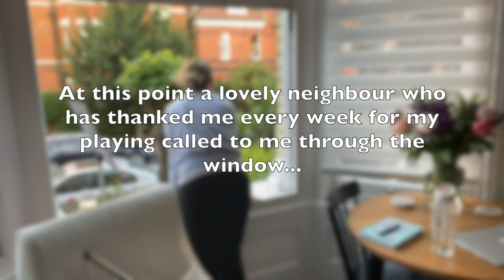What A Wonderful World | LAST OFFICAL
I haven't put up all of the videos of me playing on Thursdays (though I did film all but one) but as this is likely the last one, or at least the last official one, here it is. It windy and cold and I clocked my bow on the window-frame as always, but it connected me with my neighbours in the most wonderful way, from my next door neighbour's little 3 yr old in his pjs yelling "VIOLIN!" at me, to his sisters waving flowers and scattering petals off-camera on the street below, to the lady who stopped to chat after...none of whom I would have known at all if not for this weekly ritual. Many things to be grateful for and not least our amazing NHSWorkers.